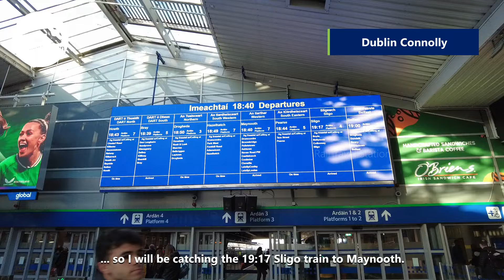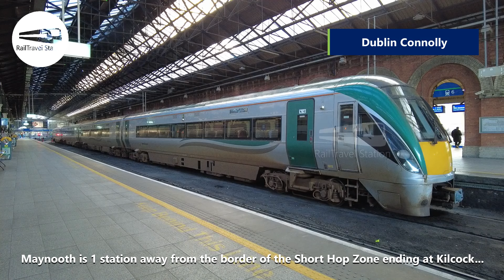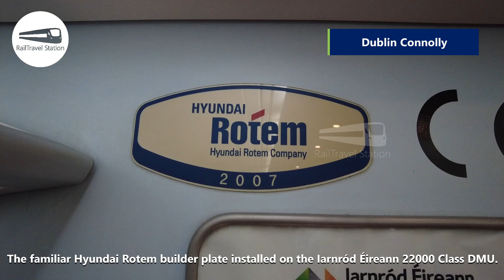SHORT HOP ON SLIGO INTERCITY! 🇮🇪🚆 Iarnród Éireann Sligo InterCity Dublin Connolly→Maynooth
Iarnród Éireann's Sligo InterCity is a rail service in Ireland that connects Dublin Connolly Station to Sligo Mac Diarmada Station. This service runs express through most Western Commuter stations, with a stop at Maynooth at the end of the Western Commuter, and thereafter stops at all stations en route to Sligo.

Despite the higher name of the train, the Sligo InterCity can be used for travel between Dublin and Maynooth with a regular ticket, including my Leap Visitor Card.

For the usual Dublin to Maynooth journey, you may find the Western Commuter more convenient as it has more frequent departures, though the rolling stock may differ. I took this train specifically for the Iarnród Éireann 22000 Class DMU departing from the end-on platforms of Dublin Connolly Railway Station.

The IÉ 22000 Class, also known as the InterCity Railcar (ICR), is a fleet of diesel multiple unit (DMU) trains operated by Iarnród Éireann (Irish Rail). These trains are used for both intercity and regional services across the Irish railway network. The IÉ 22000 Class trains were built by Hyundai Rotem, and were first introduced for passenger service on 19 December 2007. The IÉ 22000 Class DMUs are formed of 3, 4, or 5 coaches, allowing for flexible capacity adjustments based on demand. The IÉ 22000 Class DMUs are equipped with modern amenities, including air conditioning, on-board toilets, power outlets, and information displays. These DMUs are designed to operate at a maximum speed of 160 km/h (100 mph), making them suitable for intercity travel.

Join the RailTravel Station YouTube membership for exclusive perks and content!

As a member, you'll get:
🚆 Special badges and emojis
🚆 Member-priority replies

00:00 Dublin Connolly Railway Station
01:55 Iarnród Éireann 22000 Class DMU Starting Up
04:36 Iarnród Éireann 22000 Class DMU
07:23 Departure from Dublin Connolly Railway Station
11:59 Drumcondra Railway Station
13:46 Broombridge Railway Station
14:32 Royal Canal
18:01 Junction to M3 Parkway
18:56 Sunset
22:25 Maynooth Railway Station